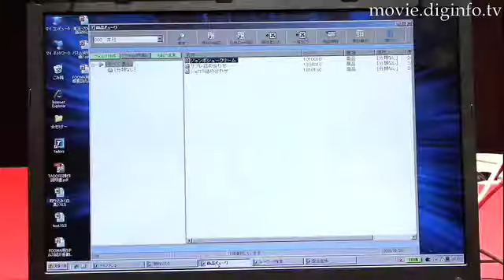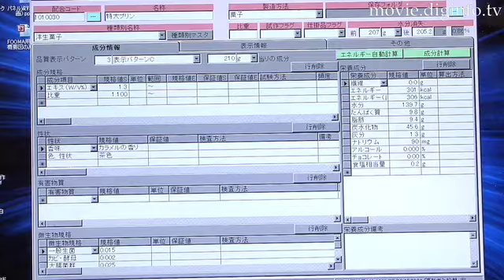食品メーカー向けの商品情報管理システム : DigInfo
東京システムハウスの「成分タドルス」は、食品メーカー向けの商品情報管理システムで、 現在30社ほどの食品メーカーが使っています。

国際食品工業展 FOOMA